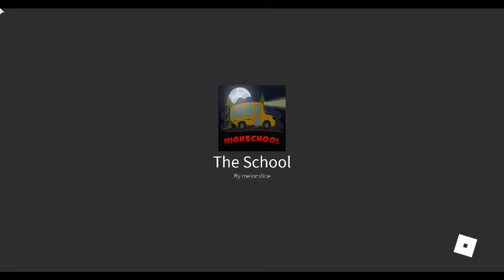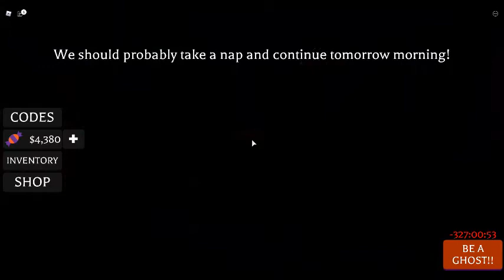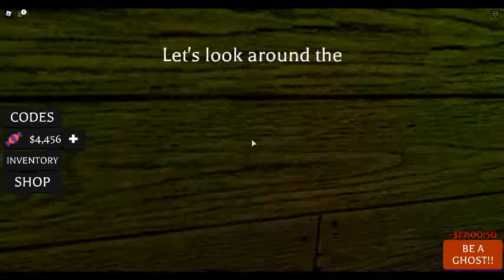High School By MelonSlice Scary Game On Roblox